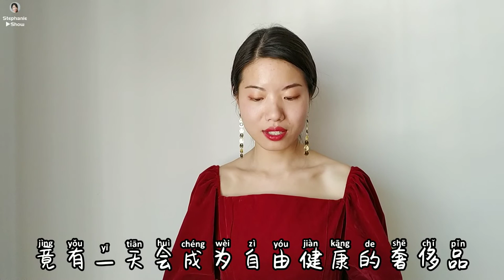2021新年快乐！Happy New Year!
I want to wish everybody a Happy New Year! May allllll your dreams come true in this coming 2021, after all, 2020 was simply dreadful.